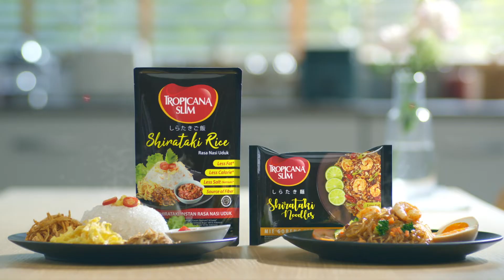Nasi Uduk dan Mie Shirataki Tropicana Slim: Kalori Terkontrol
Pilihan nasi uduk dan mie shirataki yang lebih rendah lemak, lebih rendah garam, dan kalori terkontrol. Nasi Uduk Shirataki hanya 50kkal/saji, dan Mie Shirataki hanya 100kkal/saji.